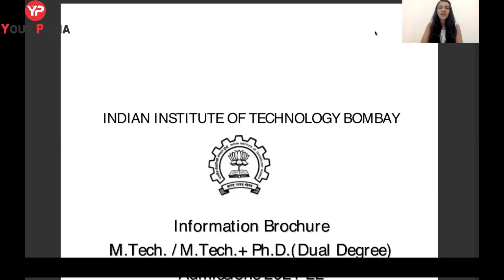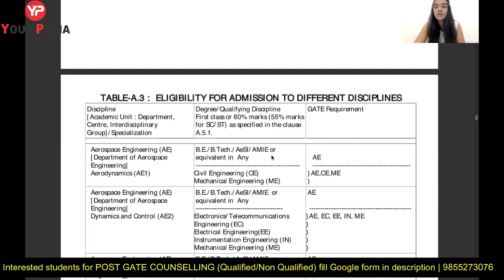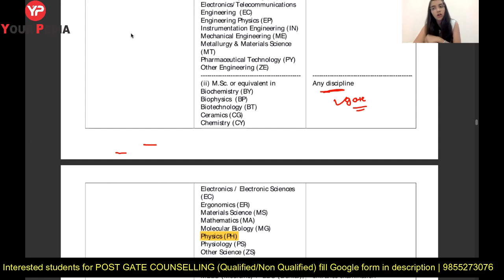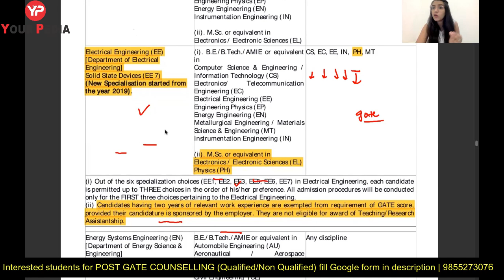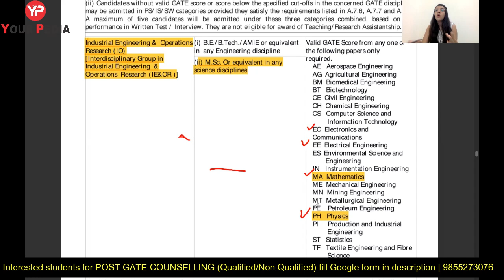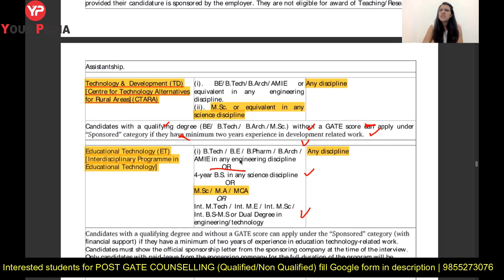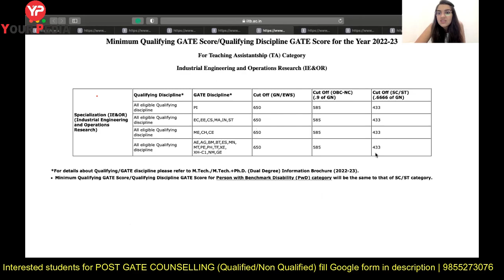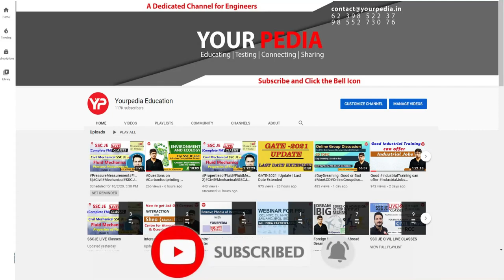Physics Post GATE Counselling | IIT Bombay Physics Dep. Details | Eligibility, Courses, Cut offs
This video is about all details of IIT Bombay Physics Department (Courses, Programs, Cut offs, Eligibility, Opportunities). YourPedia started Post GATE Counselling for Physics students this year through GATE 2022.
IISc Bangalore MTech, MTech(R), PhD & Direct PhD forms are out. Post GATE Counselling 2022 or Post GATE guidance will be launched by YourPedia soon after GATE 2022 exam is over in February 2022. It is most effective module to convert your GATE score in to selection in various courses such as MTech, MS, PhD, Direct PhD, in IIT's, NIT's, IISc etc.

Team YourPedia is the only platform providing post GATE counseling to the students who appeared in GATE exam in 2020. Getting GATE score is only small part of the entire process.